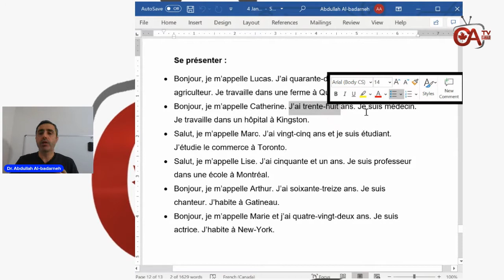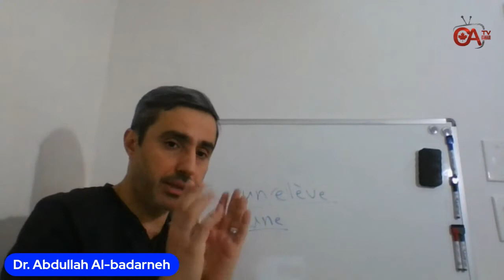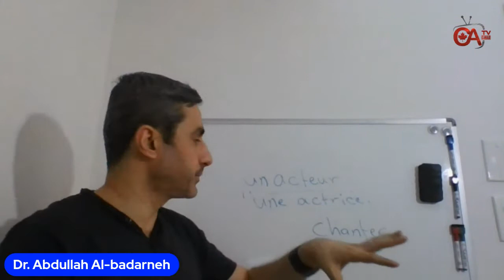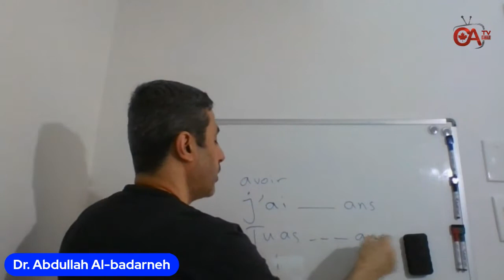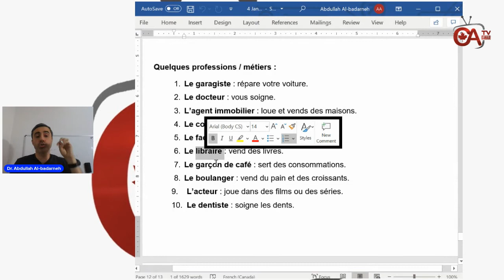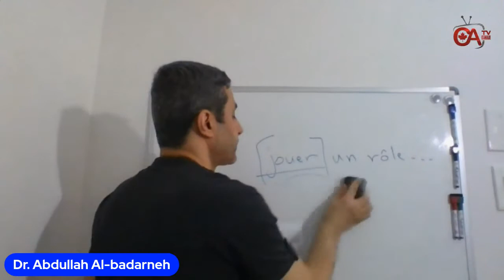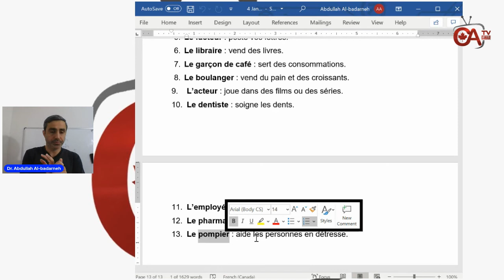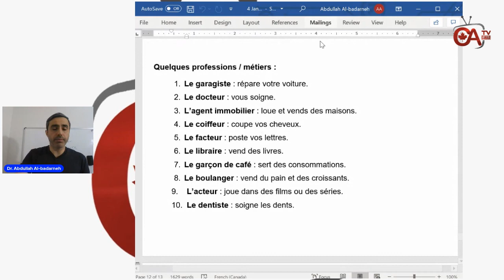اللغة الفرنسية لغير الناطقين بها حلقة 18